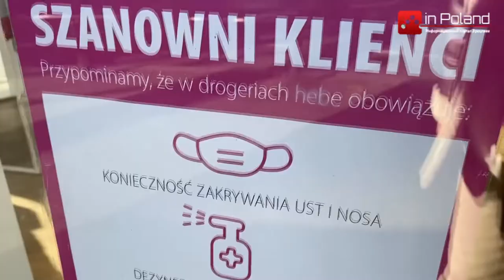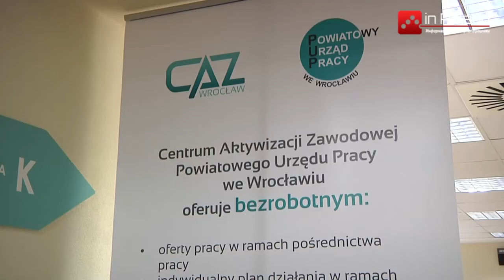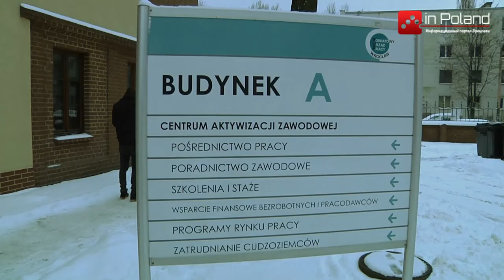Заканчивается разрешение на работу в Польше? Не забывай, что его автоматически продлевают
Если у вас заканчивается разрешение на работу в Польше это не обязательно будет означать, что после его окончания вы не сможете легально работать.